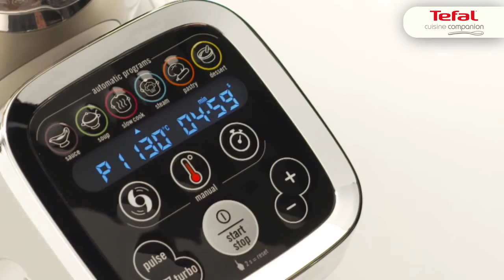Tefal Cuisine Companion - použití míchacího nástavce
CUISINE COMPANION - Víceučelový kuchyňský robot s funkcí vaření se 6 automatickými programy. Připravte a uvařte 1 milion menu jedním dotykem. S míchacím nástavcem snadno připravíte například dokonalé Ratatouille.